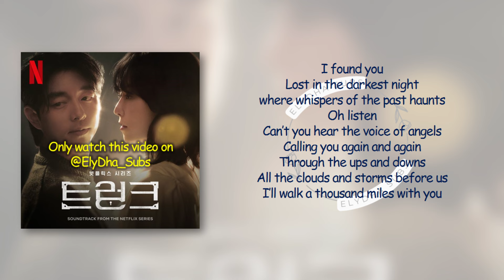Kyuri - Savior (Kyuri Ver.) [The Trunk OST] [RomIEng Lyric]